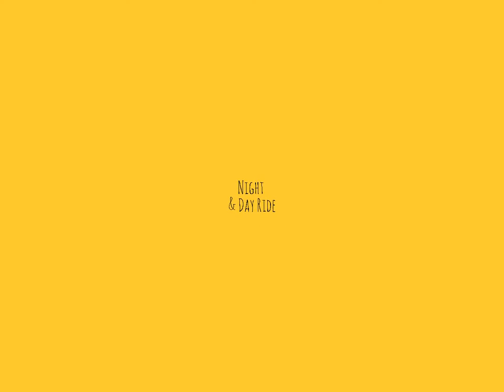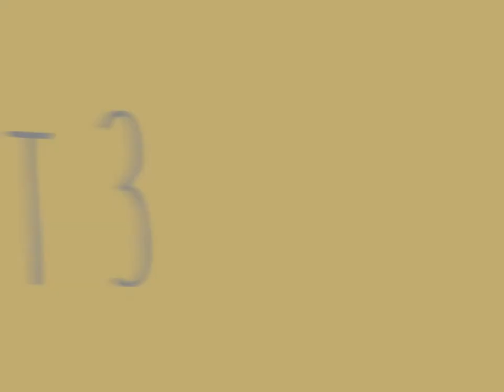Scary Dirt Bike Ride. Scketchy when dry. Part 3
I had a great day riding. Short ride because of the looming storm.